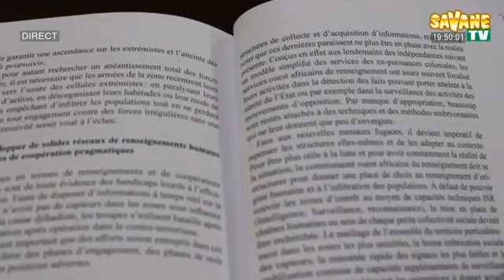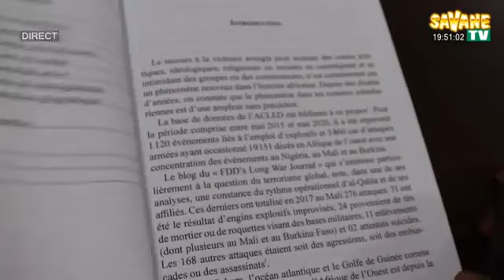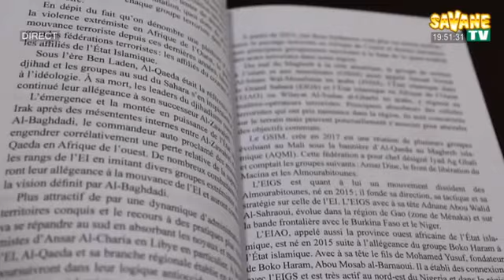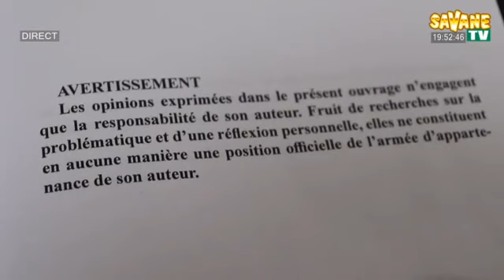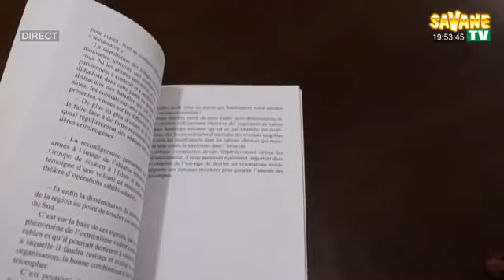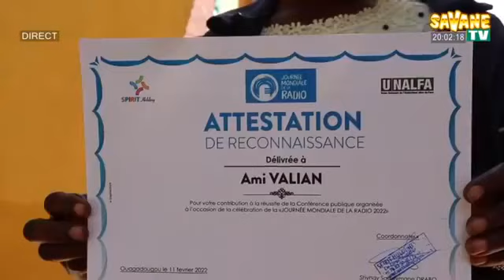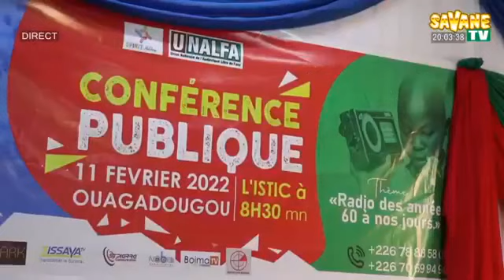Journal_de_19h45mns_en_Mooré_sur_Savane_TV DU 11/02/2022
Présentation :
 Salamata TAPSOBA
sur Canal+255